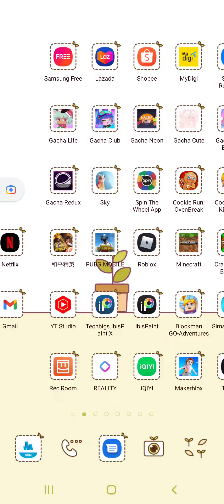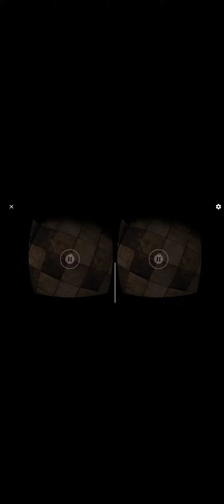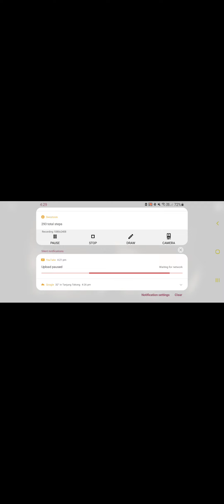Trying to play VR Horror :v [I was supposed to post this 6 hours and some minutes ago] :v